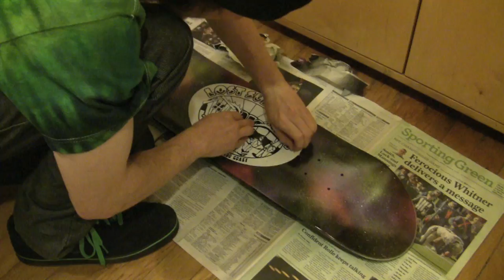Space Painting Sundays #23: Skateboard for Lost Surf Shack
I did this board for The Lost Surf Shack in Fort Bragg, CA using one of their shop decks. The board will be available to buy in the shop later this week. More skateboard paintings will be available to purchase in the near future as well! Original music by Max Johansen.